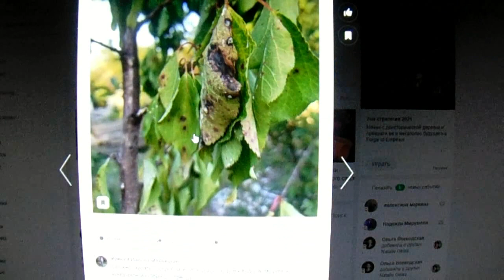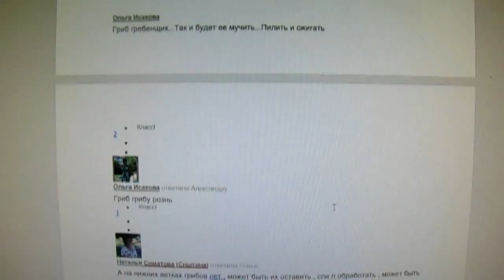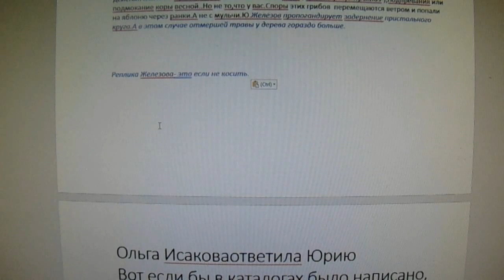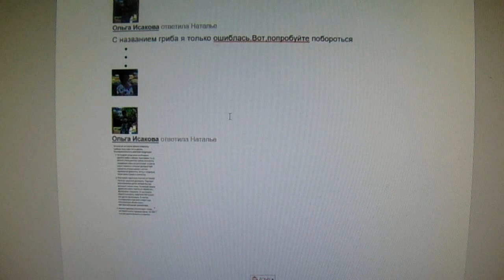Железов Валерий Нашла коса на камень Серия 2